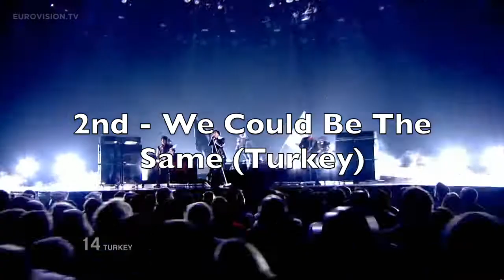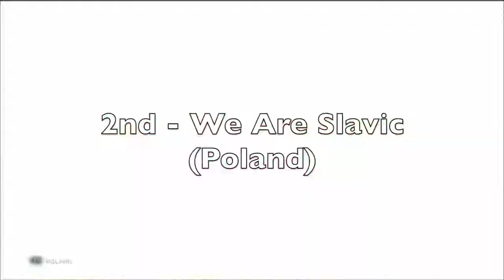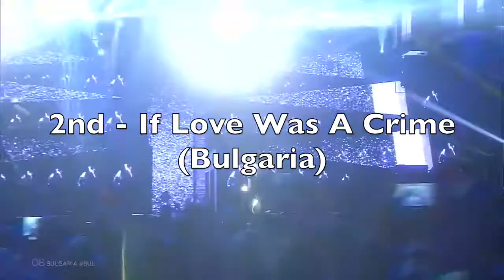My top 3 Eurovision Songs 2009-2019